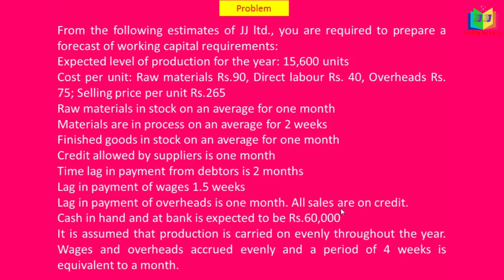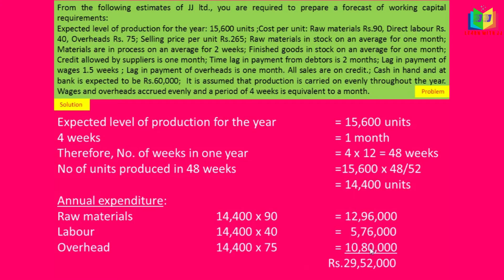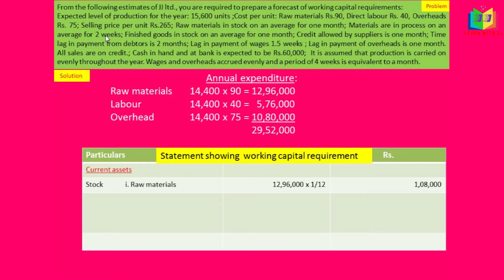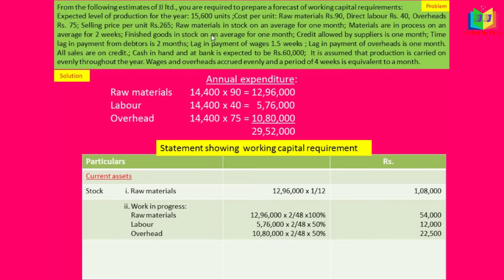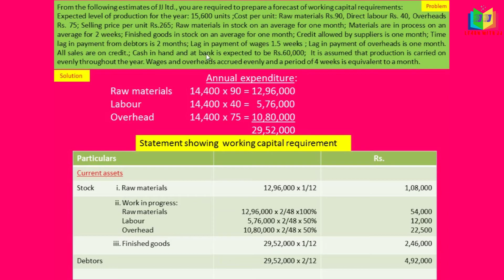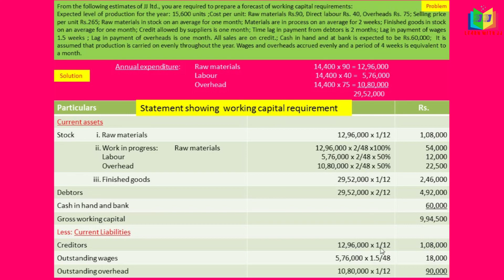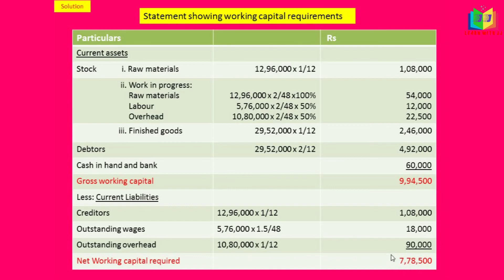Working Capital Management part 5 in Tamil || Calculation of Working Capital Requirement in Tamil